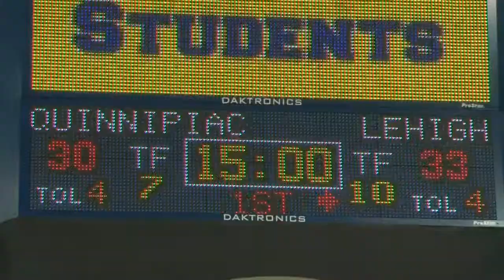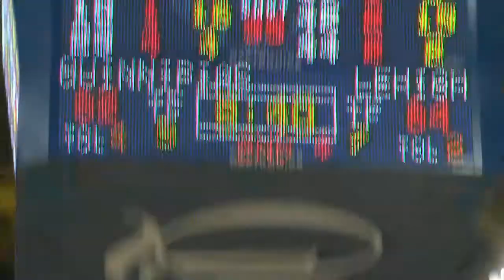Lehigh 77 Quinnipiac 66 Game Recap